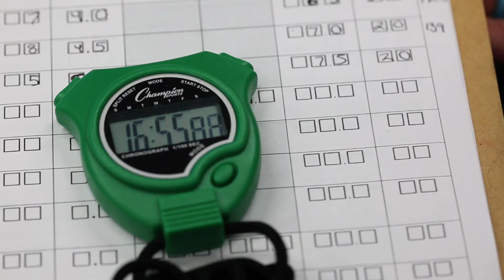KSI Elite Athlete Testing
CamelBak athletes tell about their experience testing in the new Mission Heat Lab at the Korey Stringer Institute